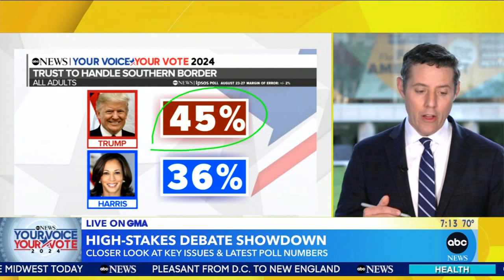Who won the presidential debate? How Trump, Harris' debate performance could impact poll numbers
ABC News' Washington Bureau Chief and Political Director takes a closer look at the latest poll numbers after Tuesday night's presidential debate